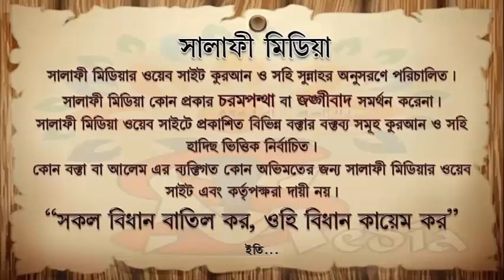সেক্স ডল ব্যবহার করা গুনাহ ᴴᴰ┇ শাইখ রহমতুল্লাহ হাফেঃ